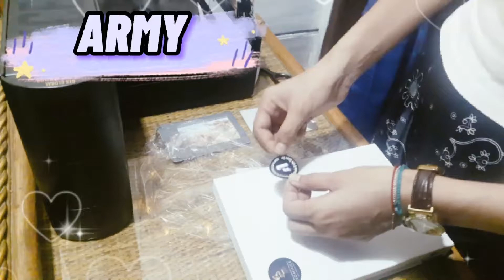BTS x ARMY Unboxing